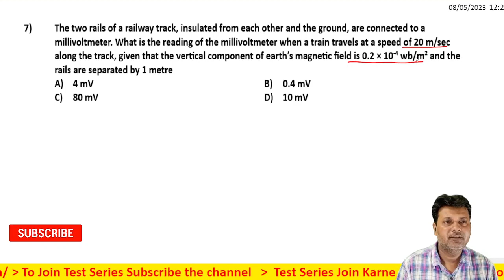7 Electromagnetic Induction EMI Level 1 Test 2